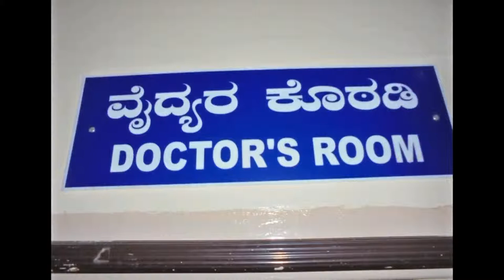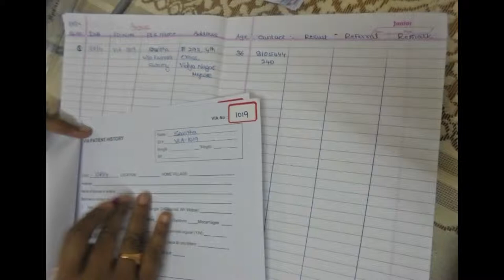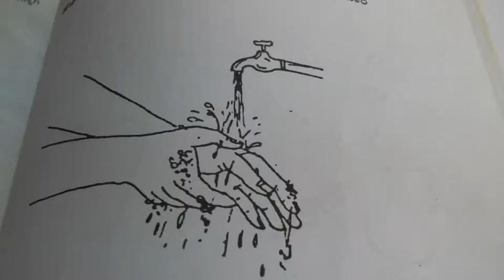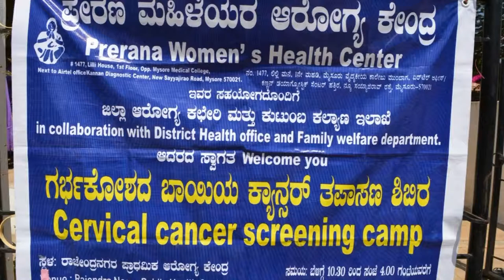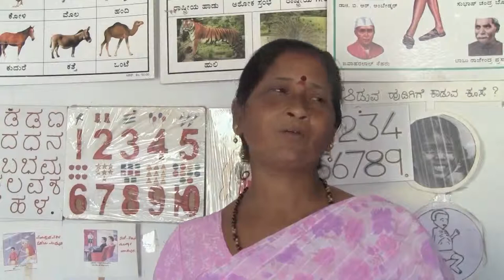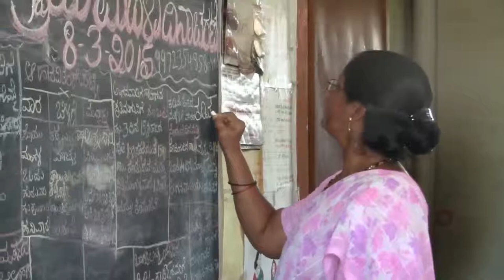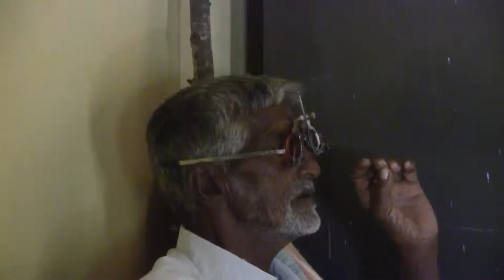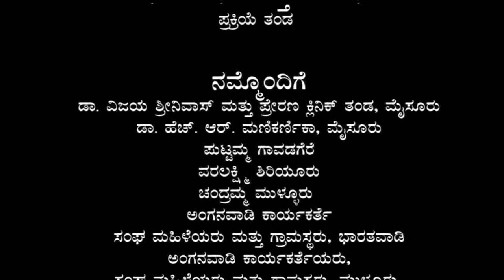Nodu Sakhi - Episode 5